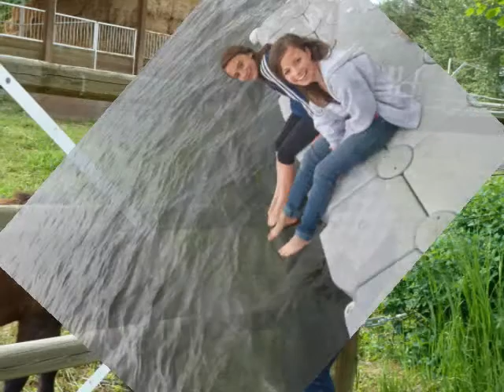May Camp 2013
May Camp Youth Retreat at SunnyBrae Bible Camp